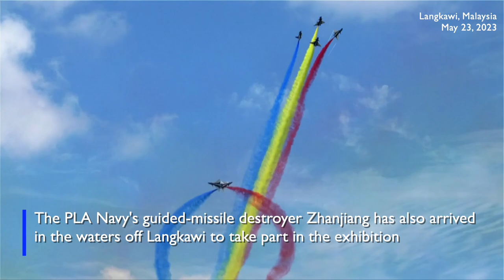China PLA fighter jets shine on Langkawi International Maritime and Aerospace Exhibition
The 16th Langkawi International Maritime and Aerospace Exhibition (LIMA) opened on Tuesday in northern Malaysia's island after a four-year hiatus.
The opening ceremony, with an air show in front of the Mahsuri International Exhibition Centre, was held in the presence of Malaysian Defense Minister Datuk Seri Mohamad Hasan and Transport Minister Anthony Loke Siew Fook.
The ceremony also included special forces' combat drills and pyrotechnic blasting displays.
At the invitation of the organizer, Chinese People's Liberation Army (PLA) Air Force's Bayi aerobatic team staged its first performance abroad using J-10C fighter jets.
The J-10C is a supersonic, multipurpose fighter jet developed independently by China that is capable of maintaining short- and medium-range air supremacy, and can strike both ground and sea targets.
The PLA Navy's guided-missile destroyer Zhanjiang has also arrived in the waters off Langkawi to take part in the exhibition, scheduled for Tuesday through Saturday.
First launched in 1991, the biannual event is a platform for various forums in maritime and aerospace industries, bringing together representatives of associated sectors as well as officials and decision-makers from a number of countries.
The organizer predicts a turnout of 45,000 delegates and trade visitors and a further 250,000 members of the public over the course of the event.